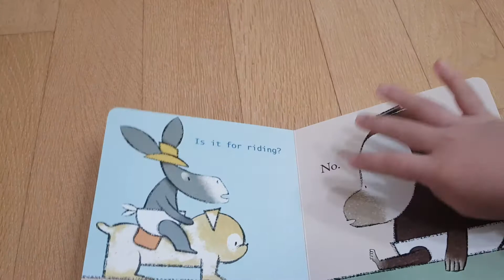It's a Little Book by Lane Smith